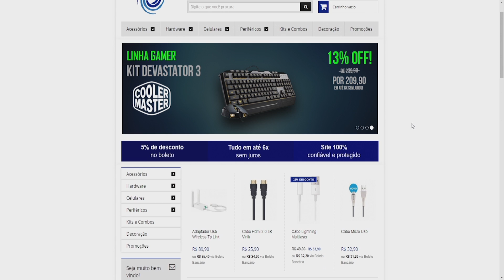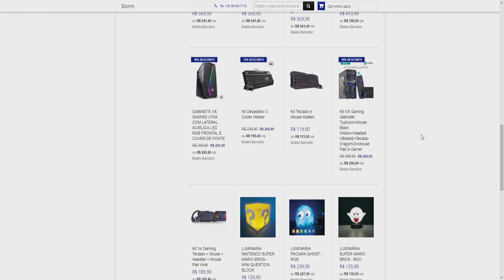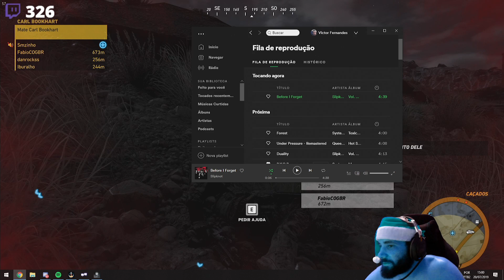Ghost Recon Wildlands PT#53 - Achamos um esconderijo subterrâneo